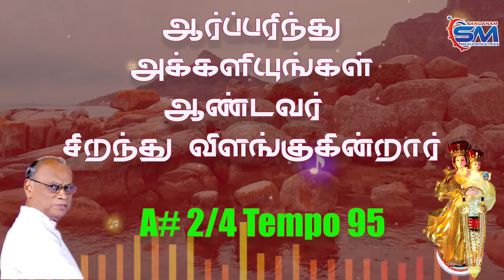3yr Advent | 3rd Sunday Response | 12 -12-2021| Fr.Alphonse Sandanam |ஞாயிறு. பதிலுரைப் பாடல்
3yr.Advent 3rd Sunday Response (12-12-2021)
3 ஆம் ஆண்டு திருவருகைக்காலம் மூன்றாம் ஞாயிறு. பதிலுரைப் பாடல்.
A# 2/4 Tempo 95